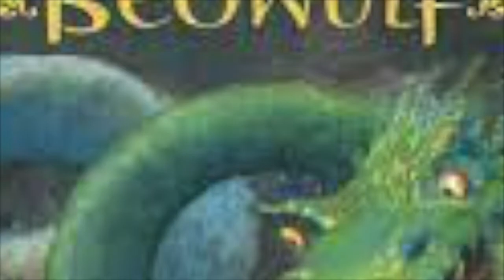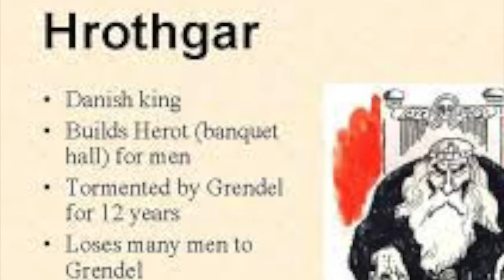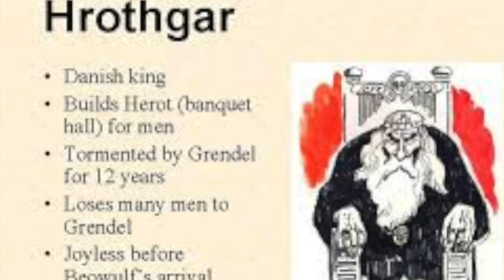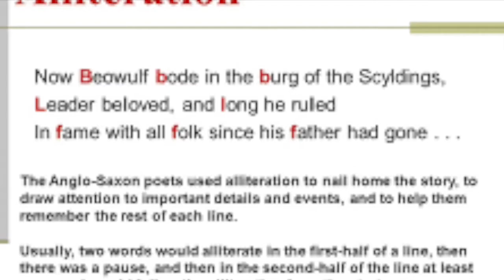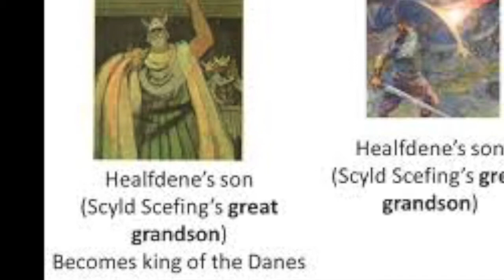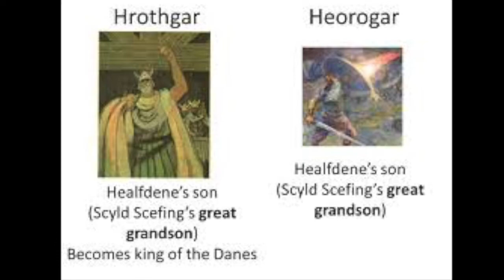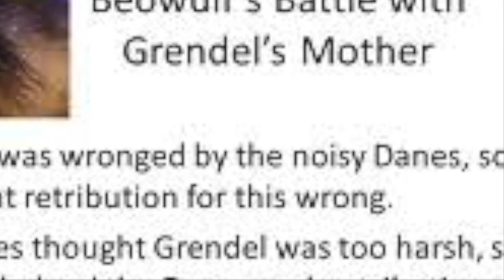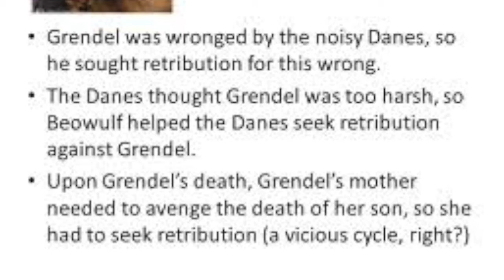The Myth of Beowulf And Its Historical Background ( Audio)